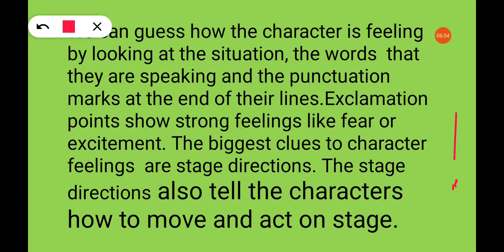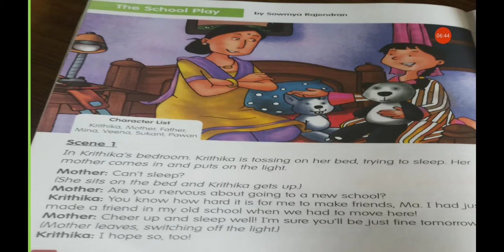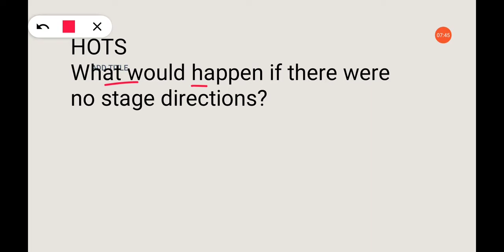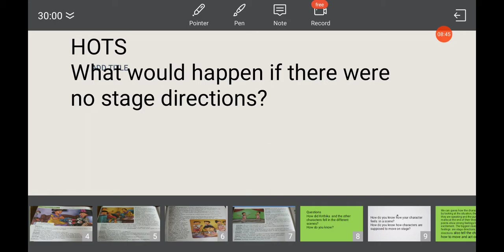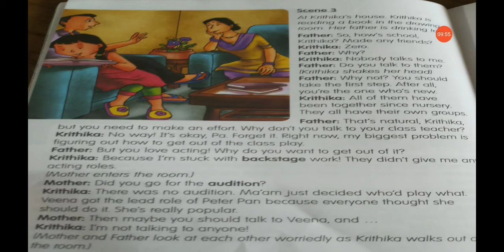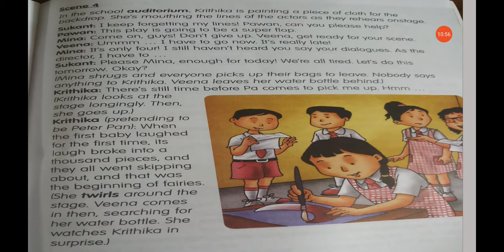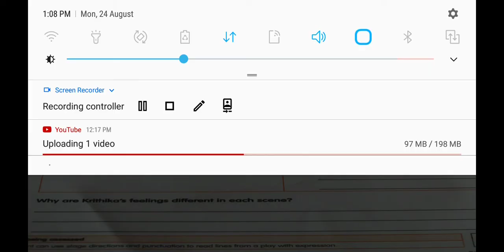Class 4th English ( Reading with feelings)block 8(part-3)